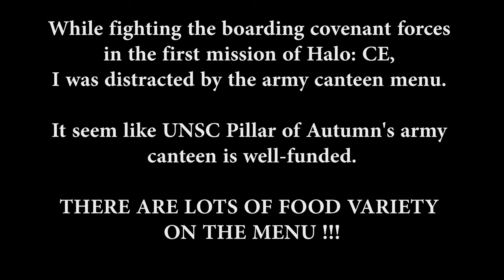Halo Combat Evolved Clip - UNSC Pillar of Autumn Army Canteen Menu